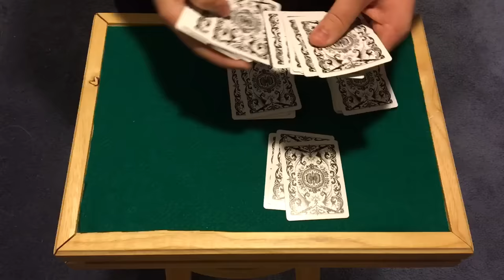Magnificent Self Working Card Trick Revealed